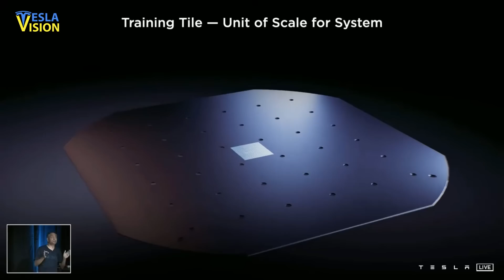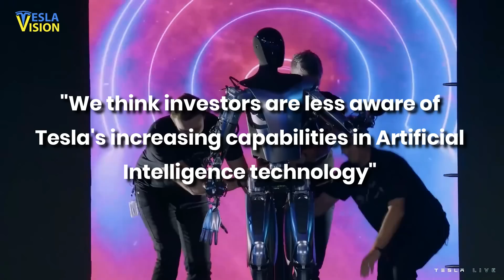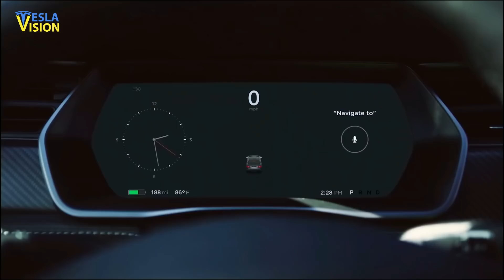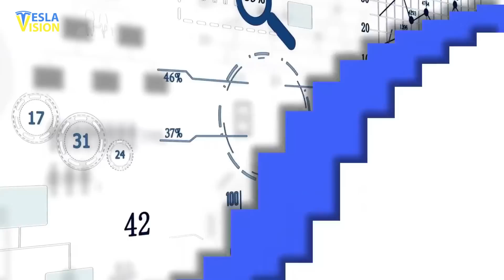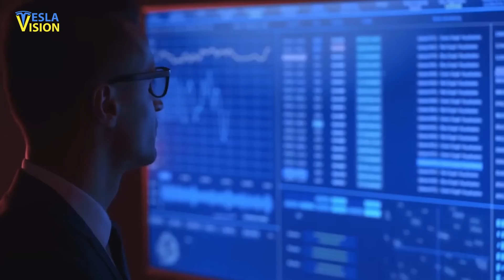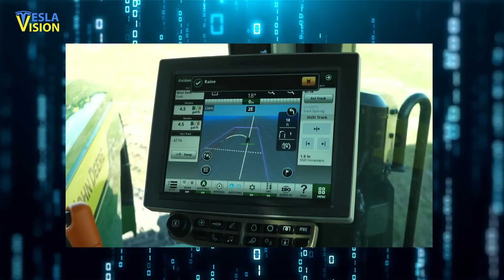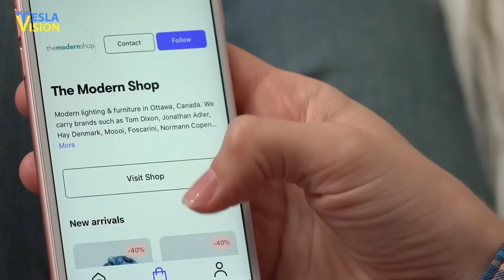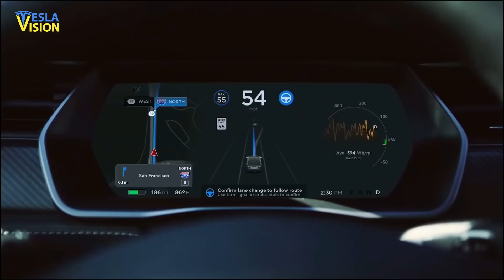The Most Eye Opening AI Revolution Is Brewing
NEW VIDEO 👇
⚠️ This Makes A LOT OF Sense Now!